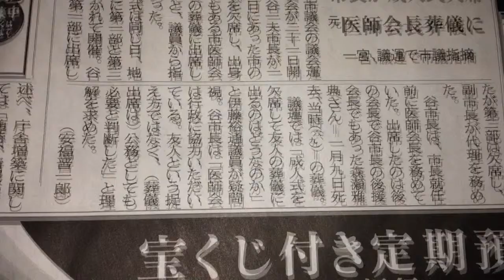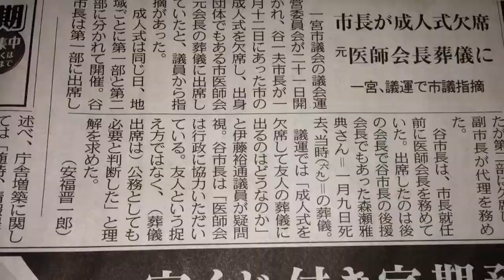【予告】ICHINOMIYAふんどし刑事＆チョピングライト【FACいちのみや】